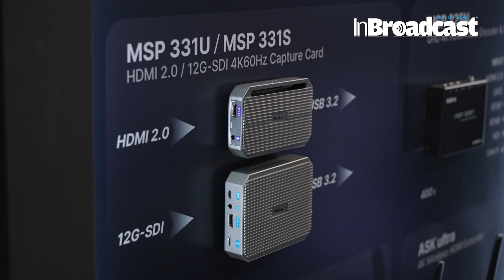RGBlink Unveils Game-Changing 4K Streaming & Video Processing at ISE 2025!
🚀 4K Streaming & Processing Innovations from RGBlink at ISE 2025! 🎥🔥
The future of 4K streaming, video processing, and live production is here! At ISE 2025, RGBlink is unveiling its latest cutting-edge solutions for broadcast, ProAV, and live events, pushing the boundaries of seamless video scaling, switching, and 4K ultra-HD streaming.
RGBlink launches preview of new mini ultra, a compact 4K streaming for conventional IP streaming, NDI|HX and live presentation, and introduces further models to the mini stream switchers with much requested 3G-SDI inputs to the fore. The RGBlink D8plus with direct single cable support for 8K signals on DisplayPort 1.4 as well as HDMI 2.1 is showcased, and there new 4K capture devices, 4K cross-converter and fiber extenders too, with RGBlink bringing a host of new devices and updates to start the year.

As demand for high-quality, low-latency video production grows, RGBlink is at the forefront, delivering powerful, flexible, and scalable solutions that enhance the way we experience live streaming, event production, and video distribution. Whether you're a broadcaster, AV professional, or content creator, this is a must-watch!

✅ RGBlink’s latest 4K streaming & video processing technologies 🎥
✅ Advanced video scaling, switching & multi-screen processing 🔄
✅ Low-latency, high-quality streaming for live events & broadcasting 🌍
✅ AI-enhanced video processing & cloud-based streaming solutions ☁️
✅ What’s next for RGBlink & the future of 4K ProAV? 🚀

🌍 Why RGBlink is Leading the 4K Streaming & ProAV Revolution?
✔ Industry-Leading 4K Video Processing & Scaling Technology 🏆
✔ Seamless Live Streaming & Signal Management 🌐
✔ Flexible Video Switching for Multi-Camera Productions 🎬
✔ Powerful Cloud-Based Streaming & Remote AV Solutions ☁️
✔ Scalable for Broadcast, Corporate, and Live Event Applications 🎤

RGBlink’s solutions are revolutionizing live event production, corporate AV, and streaming workflows, ensuring unmatched flexibility, reliability, and performance. If you're serious about next-gen video streaming & ProAV innovations, RGBlink’s ISE 2025 announcements will blow your mind!